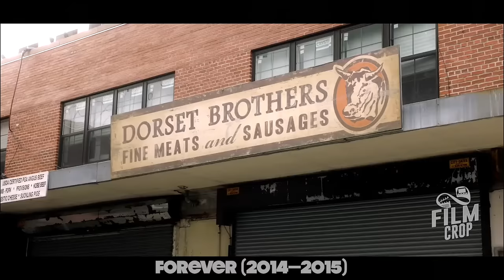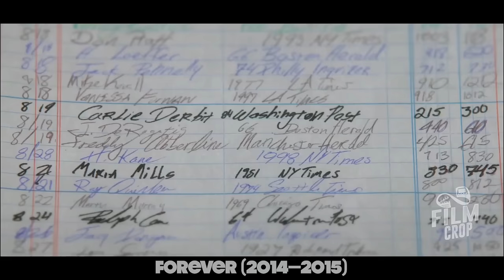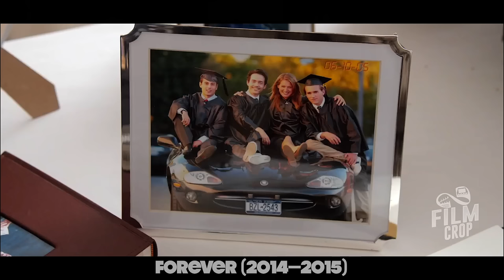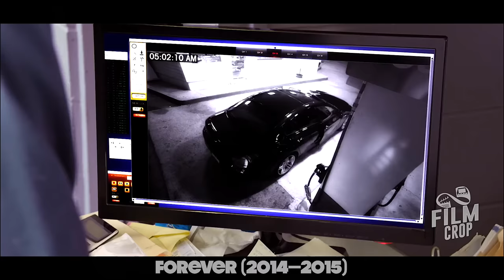[Part 2] A Man 230 Years Trying to Kill Himself, But After Each Death He Was Reborn Again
[Part 2] Episodes 6-10 - This video